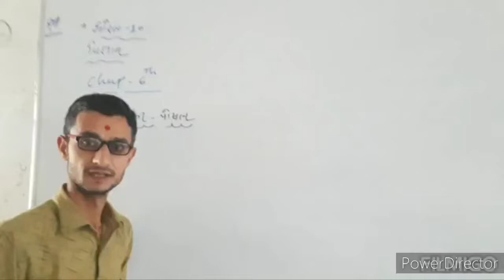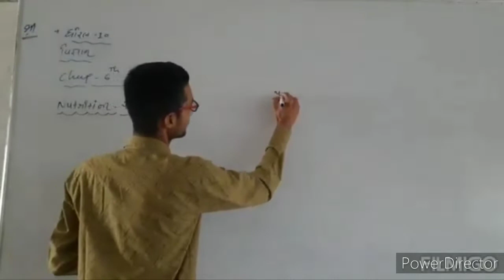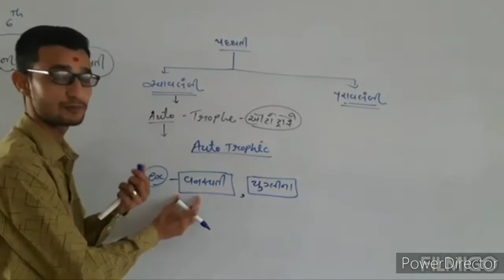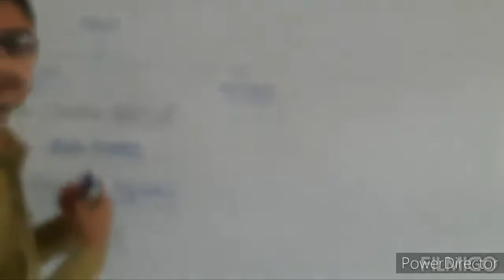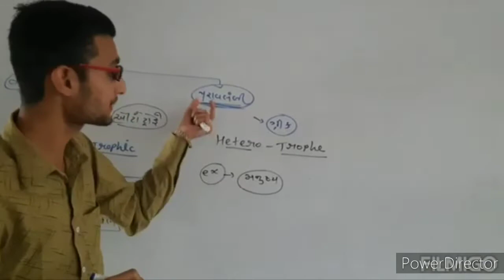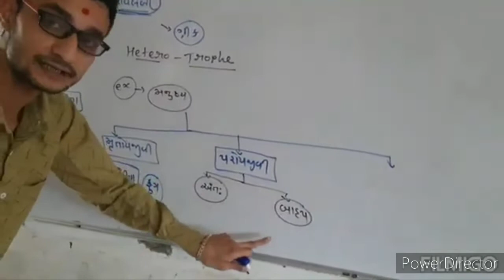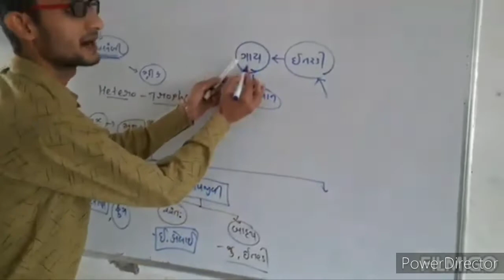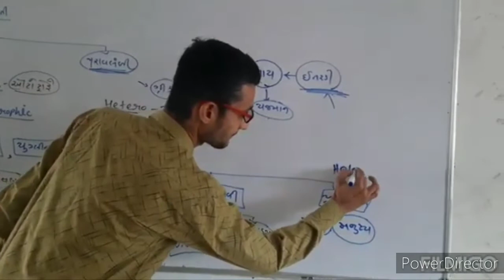ધો.10.. બાયોલોજી..lesson..6..પોષણ..Part..1.. Krishna Secondary school..Keshod